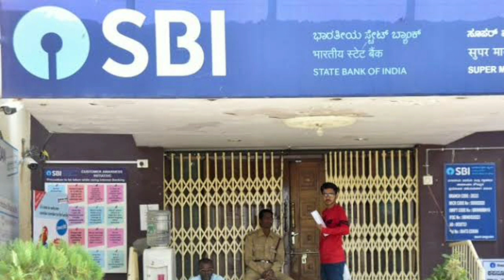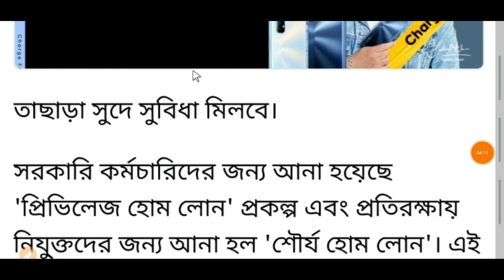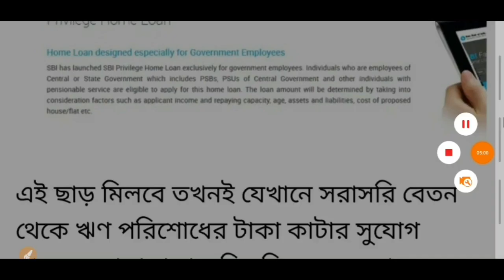স্টেট ব্যাংক গ্রাহকদের জন্য 3টি বিরাট সুখবর, ব্যাংকের বই থাকলেই সব কাজ ছেড়ে দেখুন | SBI News Today